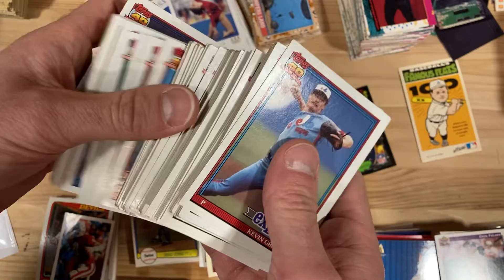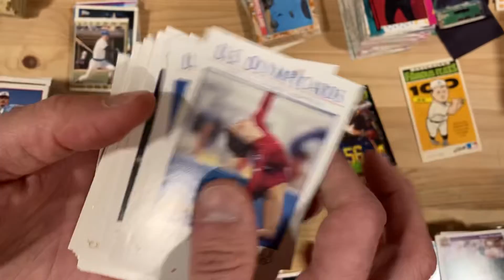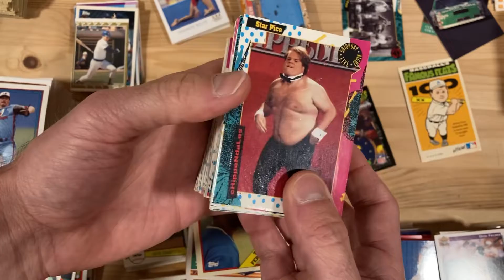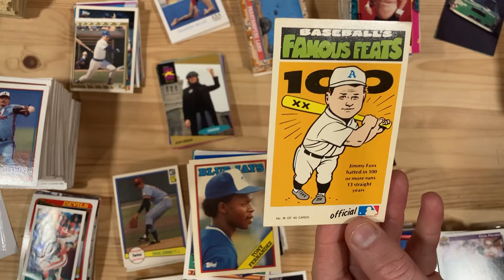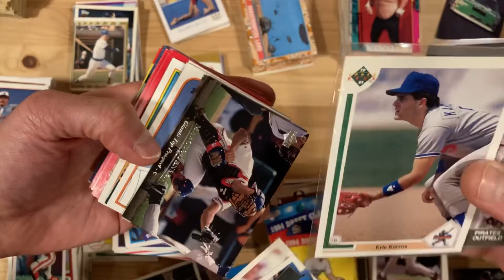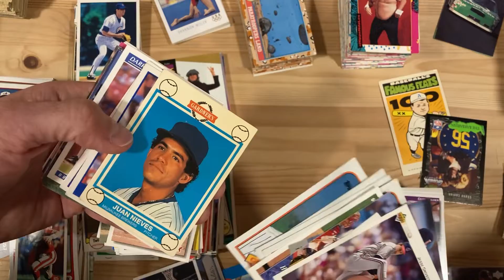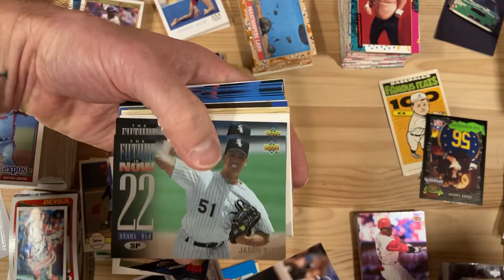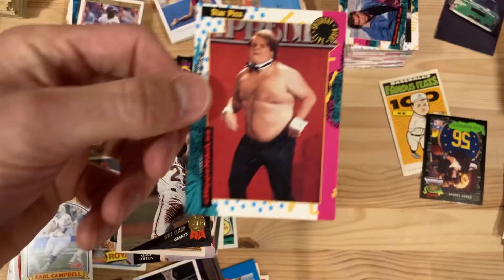Baseball Card Collection Break with @PauliePacks and we find…a shirtless Chris Farley??